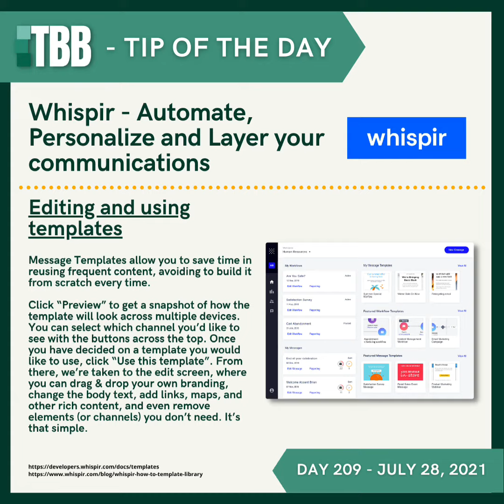Whispir - How to use templates in Whispir - The Business Blocks - Tip of the Day - 2021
Whispir - How to use templates in Whispir

Welcome to the Business Blocks - Tip of the Day - 208. Don't waste your time re-creating each email template from scratch in Whispir, just save your favourites as templates and whenever you need to use one, grab it from your template folder!

Workflow
Manual systems got you down? Do you find it hard to capture processes and then share them to your team. We’ve got you covered with this list of workflow and capture products.